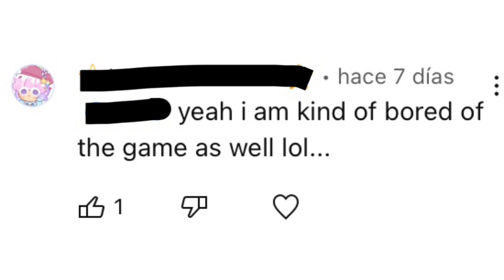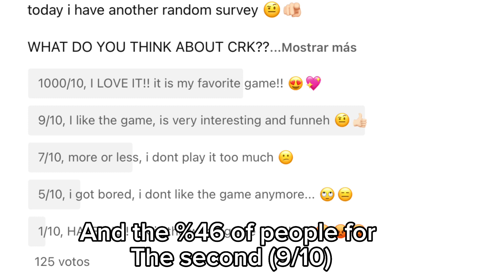CRK is dying…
So the popular mobile game “CRK” is starting to loose popularity, since their odd updates, no-one is anymore interested in playing the game…
So in this video I’ll explain why people think like this and some possible causes of the loose of CRK 🤨👍🏻

⚠️IMPORTANT: ⚠️ This is just my point of view, pls dont claim, cause everyone thinks different. So pls respect my opinion and others.

Make sure to watch till end to a cute surprise lol 🤩💖
(The edit is mine lmao)

Sorry if I have bad grammar in the description and/or in the video, is cause ma English is bad 🧑‍🦲💅

So see ya 🤩✋
(Thanks for 15000 subsssss!!)

Tags (ignore 💀)